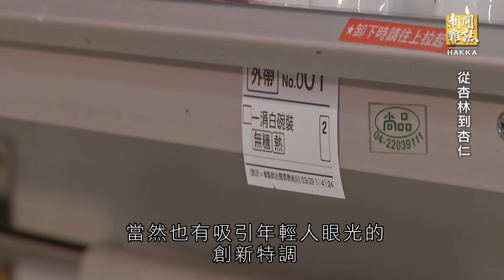《從杏林到杏仁》客家新聞雜誌第534集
有人說，夢想的藍圖在苗栗不適合編織，但苗栗一位客家年輕人趙晉廷卻反其道而行，他原本是重症病房的呼吸治療師，從白色巨塔離開，轉身返鄉開店，賣的還是相當冷門的天然杏仁茶，他把店鋪打造得像是風格咖啡廳，杏仁還堅持自己磨，來看看趙晉廷如何經營這個既老又新，看似衝突卻實為融合的杏仁茶鋪。